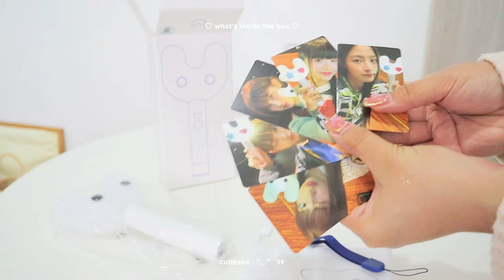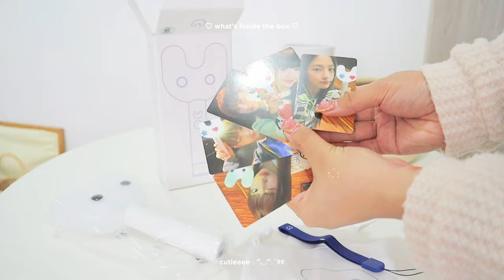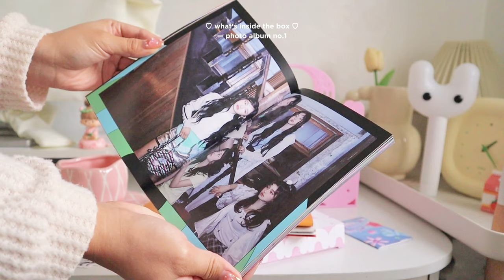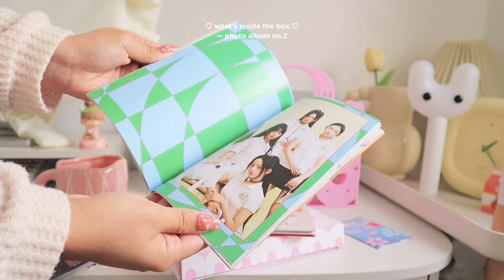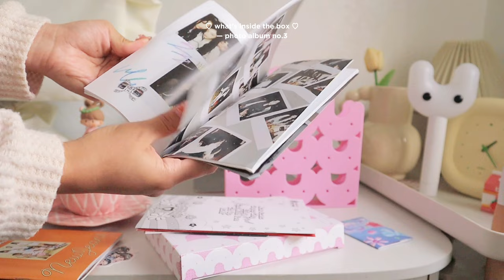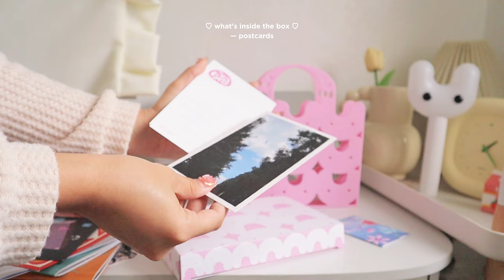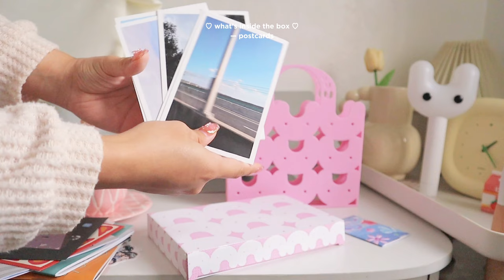newjeans get up 🌷˚✧ my first kpop album, customize bunny beach bag ˚୨୧⋆｡˚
hey there! ✿

I'm back with another unboxing vlog yaaay! I'm really excited to open my first ever kpop album.  Hope you guys enjoy this vlog. Comment for vlog suggestion 🌷♡

⏳timestamps:
00:00 - 00:15 intro
00:16 - 01:07 unboxing newjeans light stick
01:08 - 02:21 what's inside the box
02:22 - 02:57 setting up the light stick
02:58 - 03:52 unboxing newjeans get up album
03:53 - 08:42 what's inside the newjeans get up album
08:43 - 11:25 customize newjeans bunny beach bag & binky bong
11:26 - 11:55 what fits in bunny beach bag
11:56 - 12:26 outro